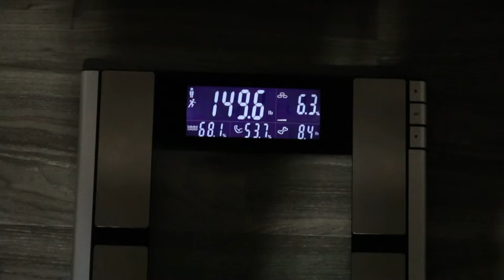SHOW DAY | MY FIRST MEN'S PHYSIQUE SHOW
Olivier Montminy is a 17years old bodybuilder trying to pisitively impact thousand of people to change their life for the better. In this video, Olivier tried to hit a new Flat bench DB Press PR! Hope you enjoy and have a good day! Peace!
fitness bodybuilding aesthetics building a legacy
olivier montminy bodybuilder fitness model king of aesthetics grind hard work dream big everything is possible abs chest back arms armz triceps biceps calves traps trapz quad hamstring legs workout working out training men's physique hot man men physique competitor hard work gym calisthenics
strenght powerlifting hypertrophie endurance race powerstrenght training mass building cutting